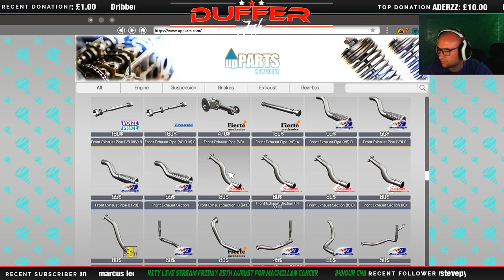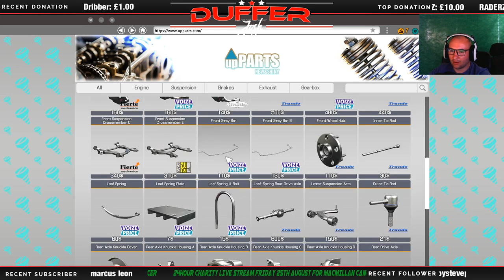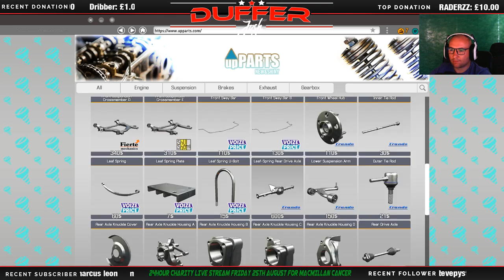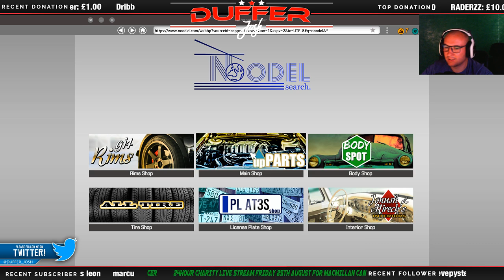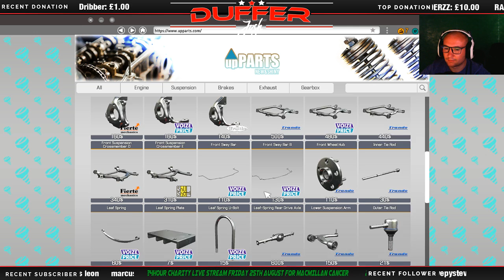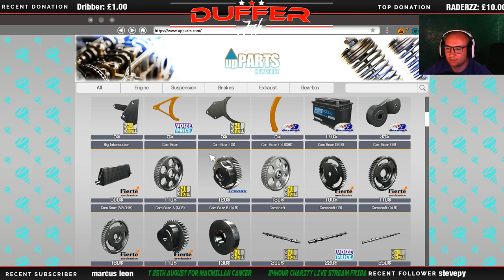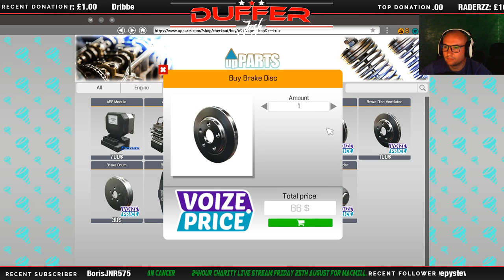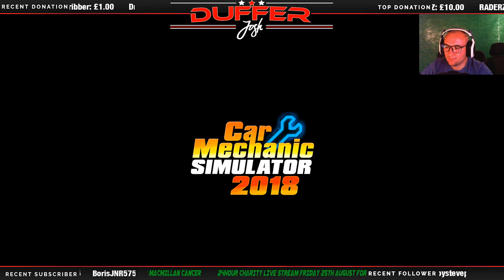CMS LETS GET LEVELED UP!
Today i stream Car Mechanic Simulator 2018!
In this episode i try and fix as many customers cars as possible.
The Bestselling Car Mechanic Simulator series goes to a new level!

Car Mechanic Simulator 2018 also includes car auctions where old cars are available for resale or purchased for your collection. With the inclusion of photo-mode, you can take stunning before and after photos, and the game’s infinite number of randomly generated missions will keep you more than busy (and dirty).

Each mission offers its own unique challenge of varying difficulty and time constraints to meet. If additional and extra tools are needed, they available for purchase. You can eventually upgrade your garage to include specific equipment such as lacquer sprayer or a parts warehouse.
Don't forget to turn notifications on so you don't miss out on all of the best Banger bits!
Live on wreckfest with tads gaming testing out the vanilla game!